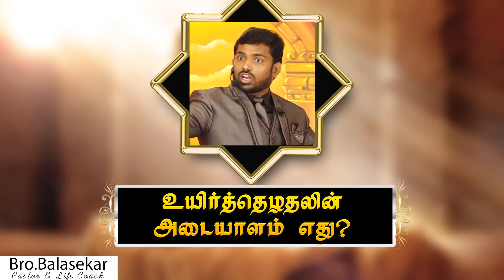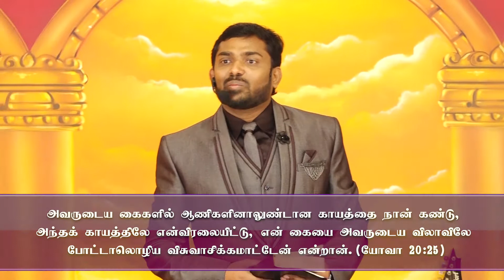உயிர்த்தெழுதலின் அடையாளம் எது? | Royal Treat 753 | Lofty Cedar Ministry